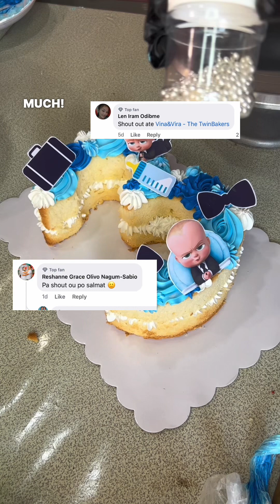farm cake design plus number 3 monthly cake